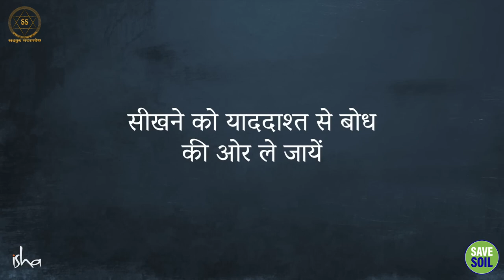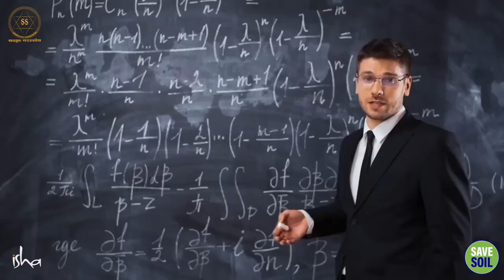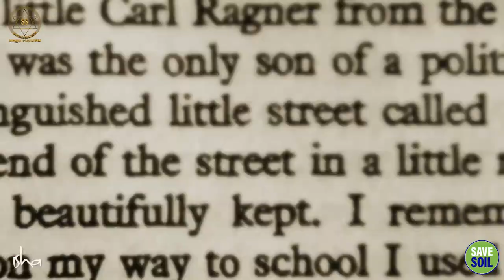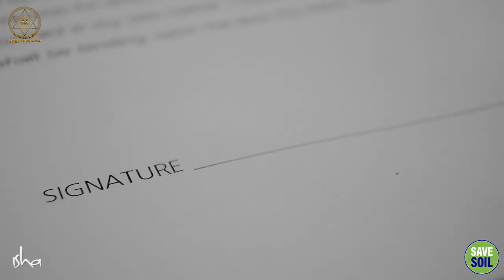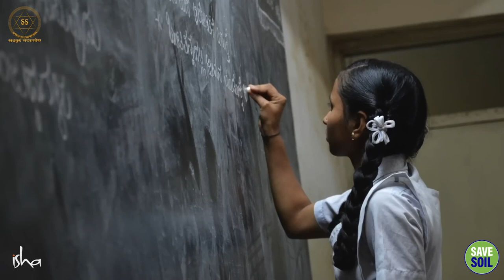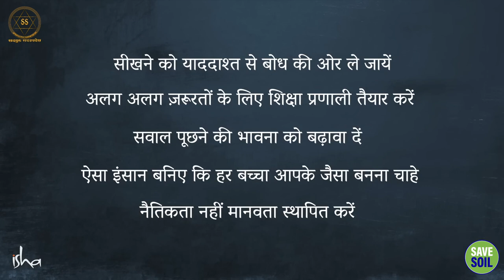बच्चे की पढ़ाई पर ध्यान कैसे दें? || Sadhguru Sadupdesh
बच्चे की पढ़ाई पर ध्यान कैसे दें?
How to focus on child's education?

सद्गुरु पाँच मूलभूत बातों पर अपना ज्ञान साझा कर रहे हैं जो बच्चों को जीवन-वर्धक शिक्षा प्रदान करने के लिए आवश्यक हैं।

Sadhguru shares his wisdom on five fundamental things that are needed to provide children with a life-enhancing education.